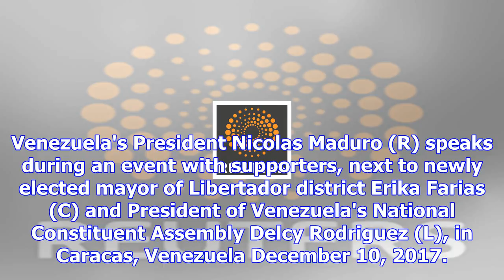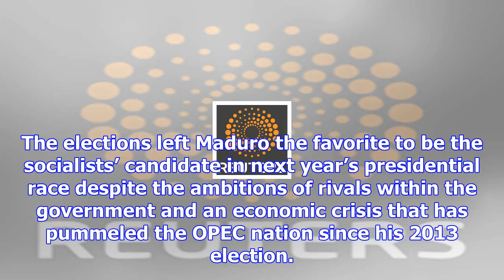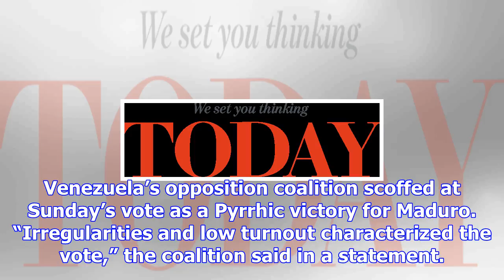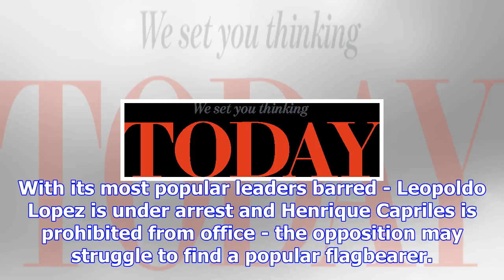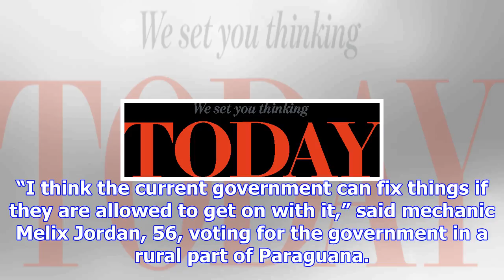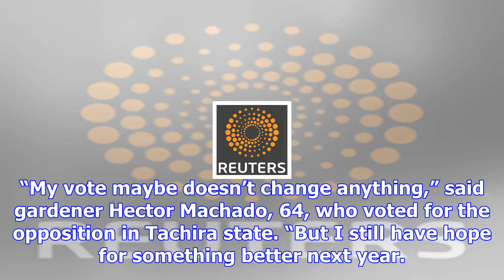Buoyed by mayoral votes, venezuela socialists eye presidency race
CARACAS (Reuters) - President Nicolas Maduro has set his sights on Venezuela’s 2018 presidential ele...